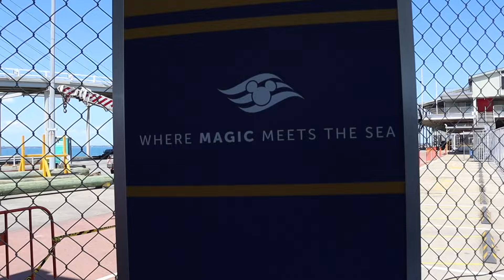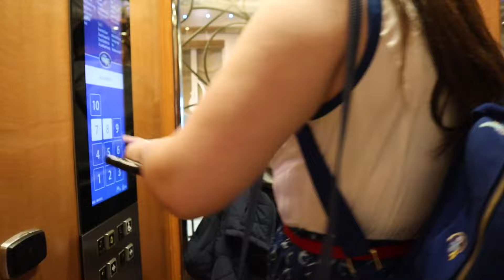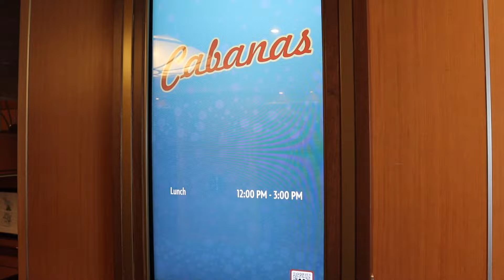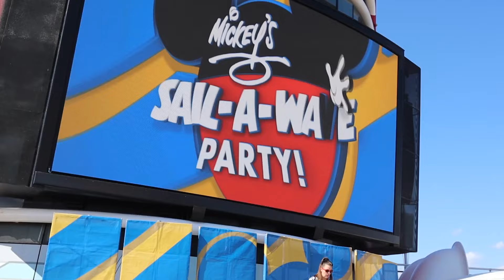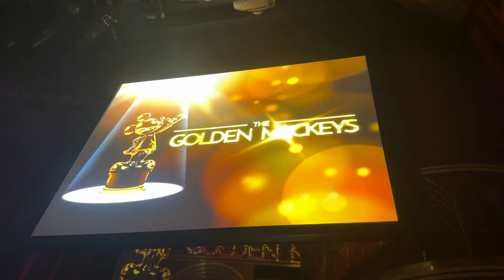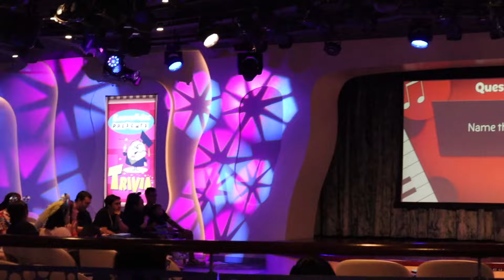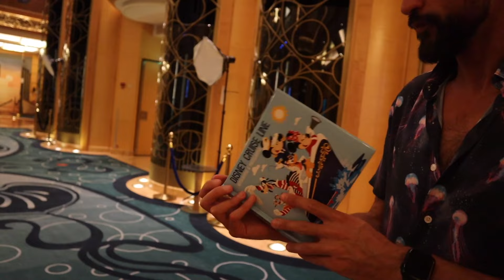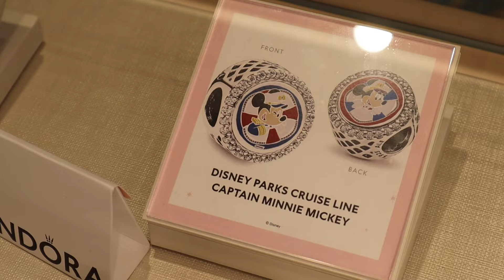It's Cruise Day! Setting sail on the Disney Wonder | Disney Cruise Day 1 | November 5th 2023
It's Travel day and today we are setting sail on our first ever cruise (and Disney Cruise) on a 4-day return trip cruise to Melbourne, docking at Hobart for one day.

Join us as we tour the ship, meet your favourite Disney characters, eat lots of yummy food and explore all that the Disney Wonder has to offer.

Intro:
Track: "Scream My Name Instr"